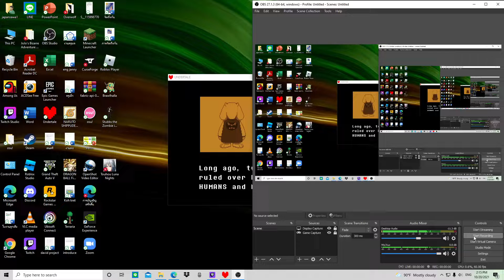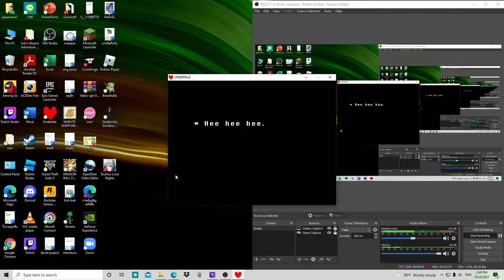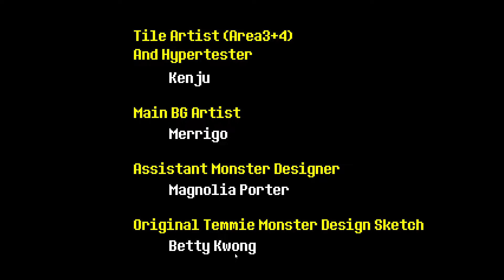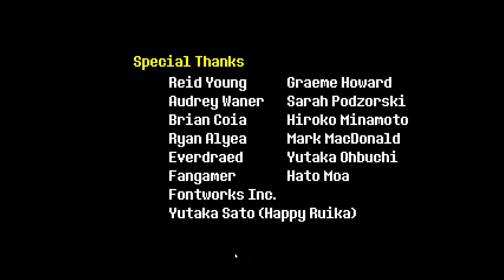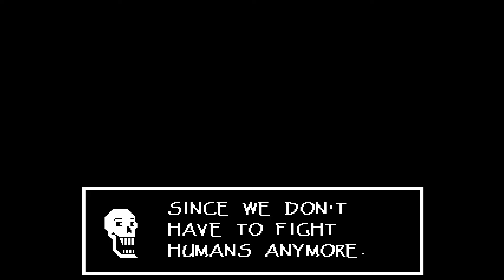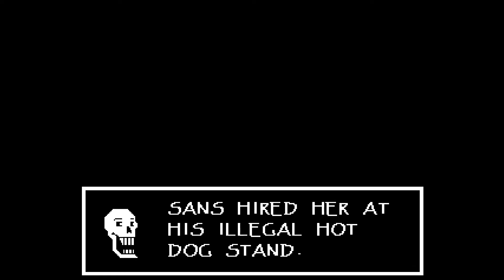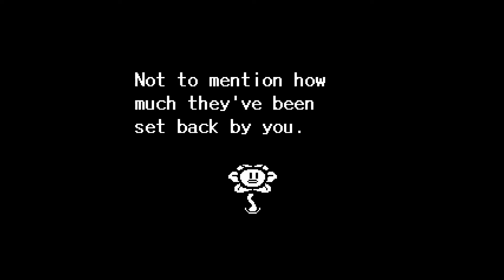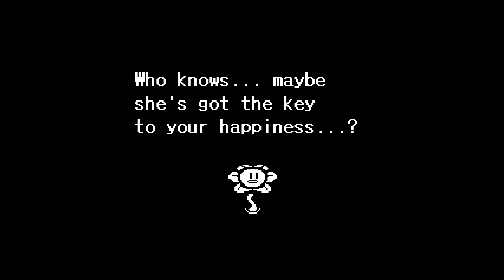Undertale Eng dub ep 9 (The End of My Journey)